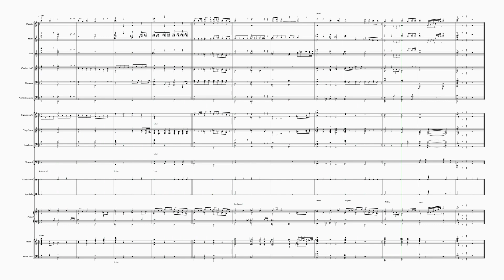New orchestral piece for practice